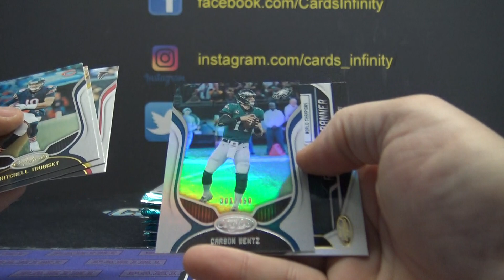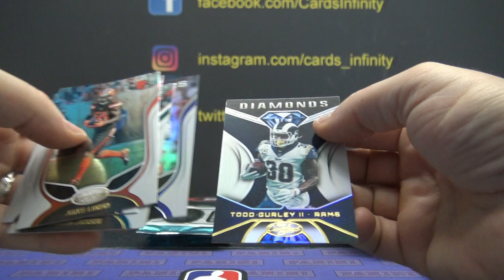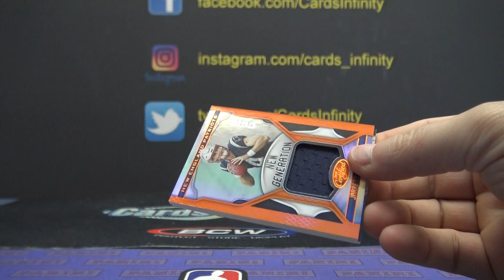Tyler's 2019 Panini Certified NFL Football Box Break